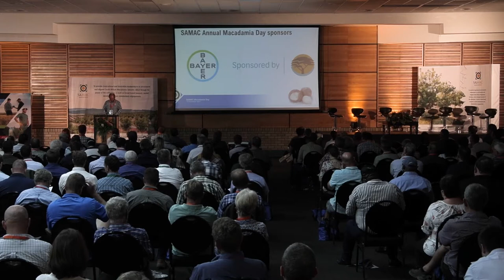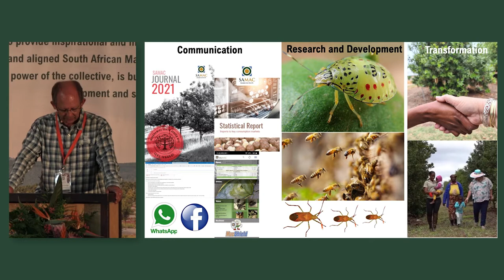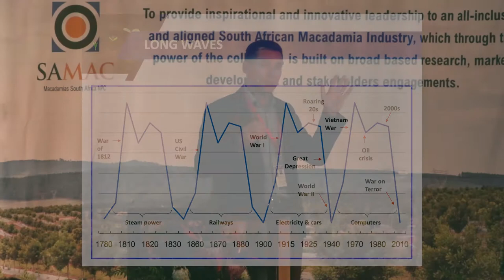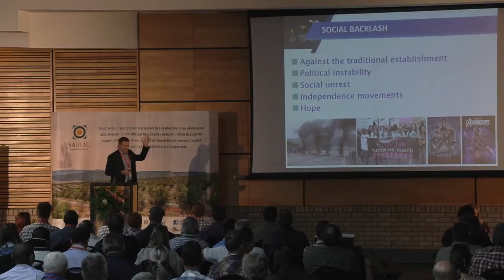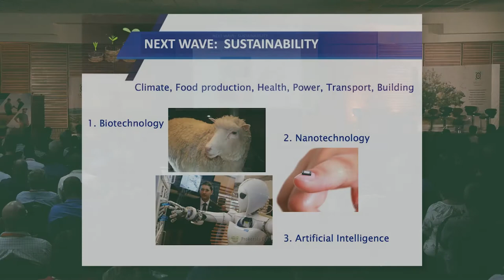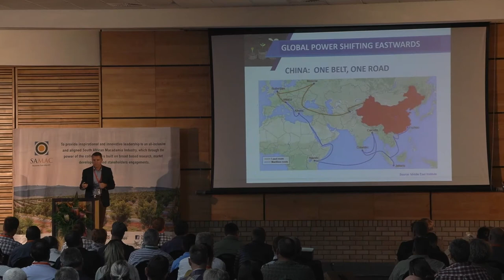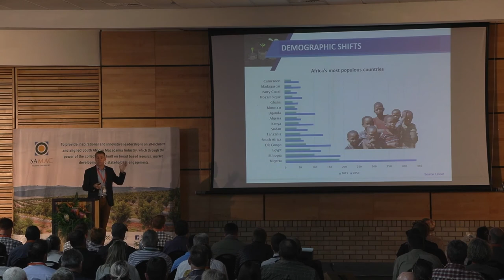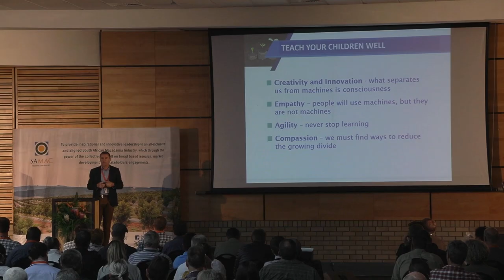Welcome and Keynote Speaker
Opening, welcome and Keynote speaker (Nico Panagio, Jurita van Zyl, Pierrie Cronje and Guy Lundy)